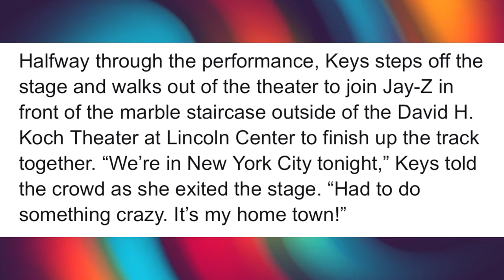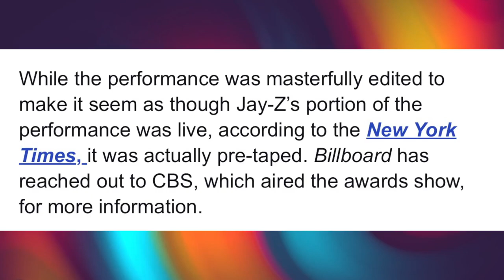Beyonce and Jay-Z comes out of hiding after 'laying-low' for months due to Diddy's scandal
Beyonce and Jay-Z were seen for the first time after 3-months 'laying-low' amid Diddy's sexual abuse scandal. Where were they spotted?